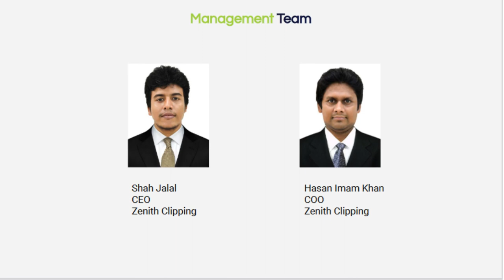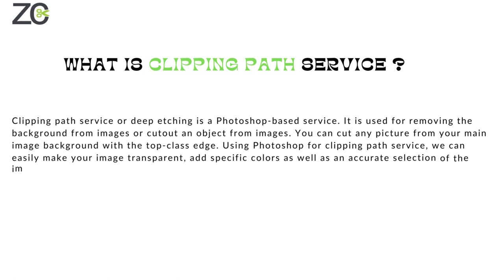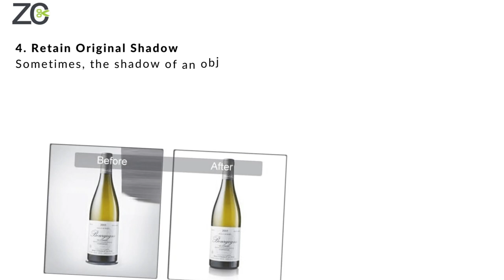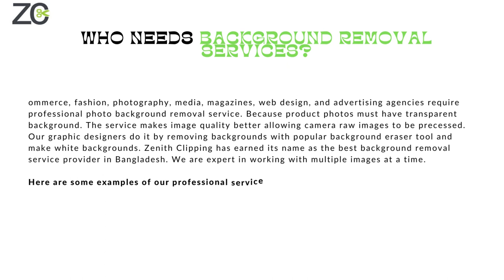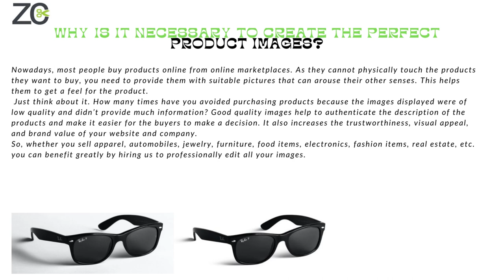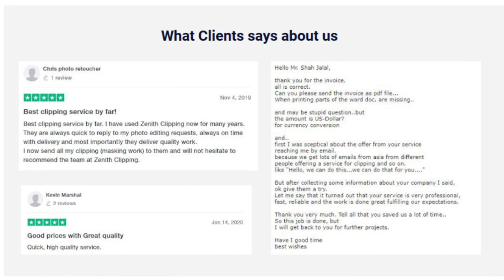Professional Photo Editing Company in Chandler, AZ | Zenith Clipping